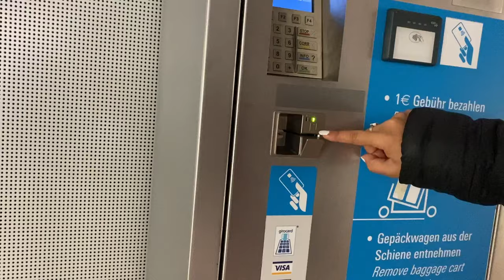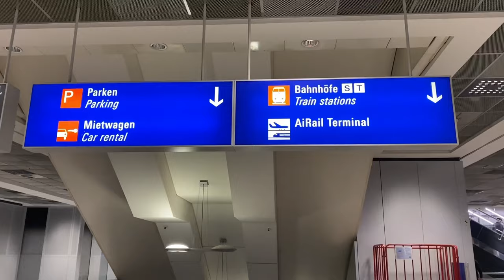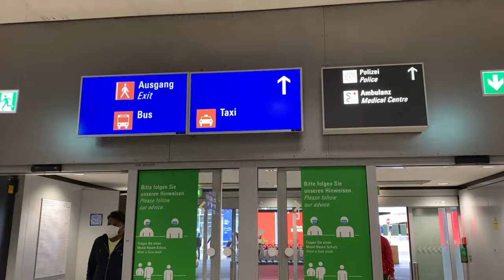Frankfurt Airport first time travel | Germany Airport Info | Travel and Arrival in Germany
In this video, I am giving you a short tour of Frankfurt Airport. This information will help you, if you are coming to Frankfurt for the first time.